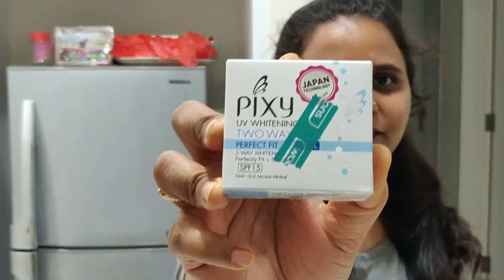ಸಂಜೆ ವಾಕ್ | ಮಲೇಷ್ಯಾ ಬಗ್ಗೆ ಸ್ವಲ್ಪ ಮಾಹಿತಿ | ಸ್ವಲ್ಪ ಶಾಪಿಂಗ್ | Kannada Vlogs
Hi friends  in this vlog i have shared  Evening Walk with some information about Malaysia police Station,Drainage System ,Chinese Food Culture  and Shopping of fruits and vegetables
 their we had  very Sweet tender coconut  water and Secret Recpie Cake   hope you guys enjoy this vlog

Business Ideas in Kannada | Travel Vlogs in Kannada | Kannada Daily Vlogs Channel